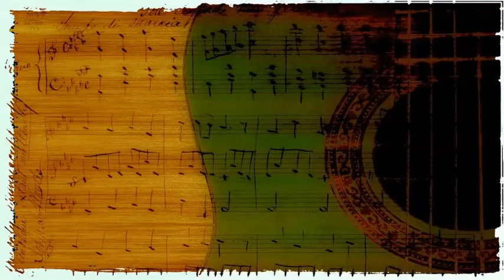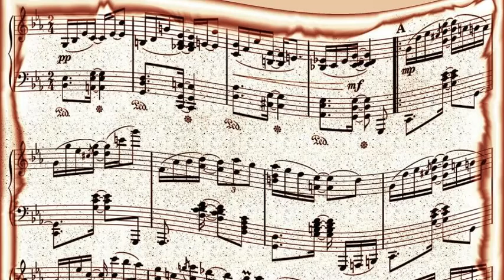Nat Pierce and His Orchestra - Old Rev